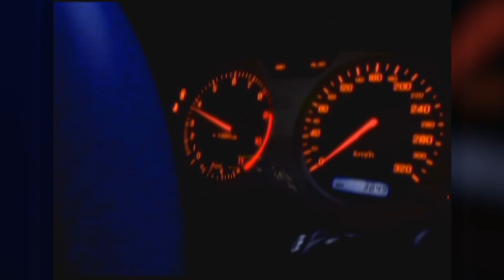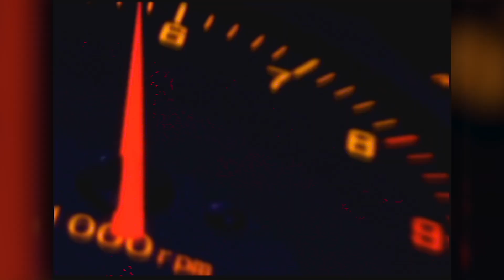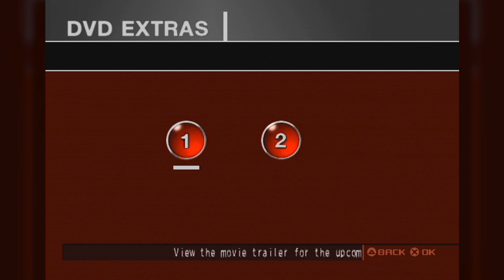[Press►Start] Tokyo Xtreme Racer Zero (PlayStation 2)